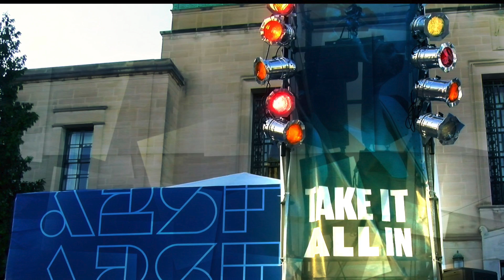The Claudettes, Ann Arbor Summer Festival 2022 “Time Won’t Take Our Times Away"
Wielding a one-of-a-kind, piano-powered roots-pop sound, the Claudettes merge earthy blues and soul with pop hooks and punk spirit, writing an intriguing new chapter in American roots music.

Raised in Philadelphia, pianist/songwriter Johnny Iguana first gained renown as pianist for blues giant Junior Wells and as the co-founder of cult-favorite punk-organ band Oh My God. Johnny has since toured or recorded with Buddy Guy,  Otis Rush, Johnny Winter, Derek Trucks, Keb’ Mo’, Gary Clark Jr., Shemekia Copeland, Mick Jagger, Keith Richards, James Cotton and more. He has played on three Grammy-nominated albums and earned a 2021 Blues Music Award nomination for Piano Player of the Year.

Johnny co-founded the Claudettes with Michigan-born drummer Michael Caskey, a Downbeat Magazine award winner and five-time Detroit Music Awards recipient who has performed with Chuck Mangione, Koko Taylor, Marvin Hamlisch, John Sinclair, Heritage Blues Orchestra, Eastern Blok and more. Michael also toured as drummer for Johnny’s rock band Oh My God, as did South Dakota-born bassist/singer Zach Verdoorn. Zach toured prolifically with the bands Sleepeater and the Kickback before hitting the road with Oh My God and joining the Claudettes.

Minneapolis-born Berit Ulseth was singing in a Chicago country band when Johnny met her and first heard her sing in 2016. He immediately asked Berit to join the Claudettes, and she has now been the band’s lead singer on three albums, an EP and hundreds of live shows. Armed with the technique of a jazz singer (she attended the prestigious New School in NYC for jazz vocal instruction) and the soul of a country singer, Berit has what Johnny believes to be one of the most alluring voices in roots music today.

After releasing two mostly instrumental albums and a live EP (which was their first recording featuring Berit), the Claudettes recorded their 2018 album “DANCE SCANDAL AT THE GYMNASIUM!” (Yellow Dog Records) with Grammy-winning producer Mark Neill (Black Keys). In 2020 the Claudettes released “High Times in the Dark” (Forty Below Records), helmed by Grammy-winning producer Ted Hutt (Violent Femmes, Old Crow Medicine Show). The Claudettes worked with Hutt and with Grammy winner Kevin Killen (David Bowie, U2, Elvis Costello) on a slew of new tracks that will arrive in 2022: a series of single releases from spring through summer and a full-length album on Forty Below Records in the fall.

“Chicago’s original recipe band…The Claudettes’ sonic playing field is the blues and everything after, all tastefully and artfully blended together….Perhaps the band’s greatest super power: songwriting.”—NPR Music

“A skewed cabaret band of blues, jazz and rockabilly…a sensibility that feels equal parts James Dean and David Lynch.”—Minneapolis Star-Tribune

“Holy Mackerel…I hear so many levels of what I consider amazing creativity…I hear touches of Jerry Lee Lewis at his most manic…of cinema…of multiple genres wrapping around one another…These guys are the B-movies of the music world—maybe not understood now, but in the future, the kings and queens of the universe!”—Frank Gutch Jr., No Depression

“An absolute gem. The key is the punk-blues piano of Johnny Iguana blended with the gorgeous vocals of future breakout star Berit Ulseth…The band is composed of super talented musicians…But damn, Ulseth’s voice…captivating…enthralling.”—LA Weekly (Album of the Week)